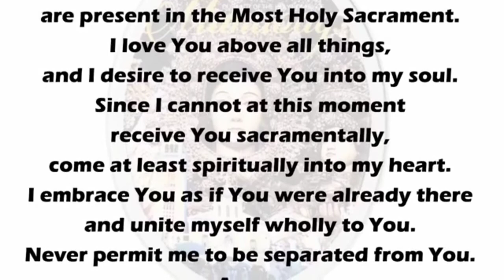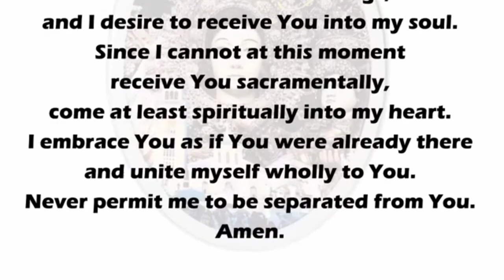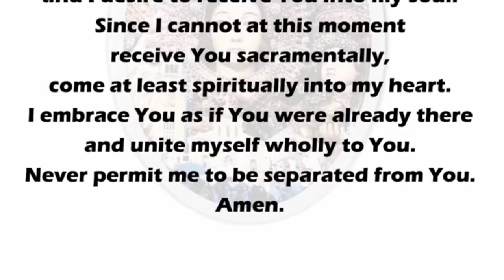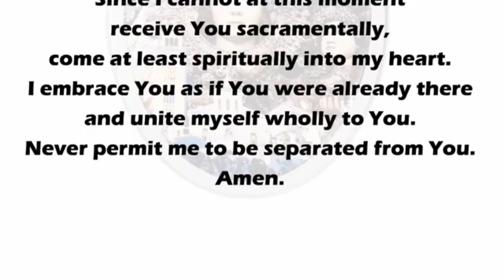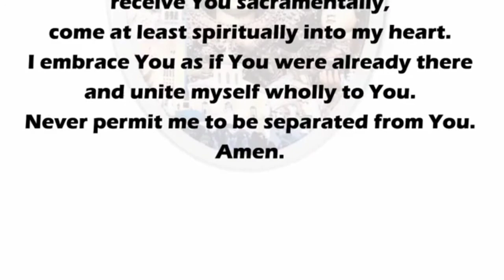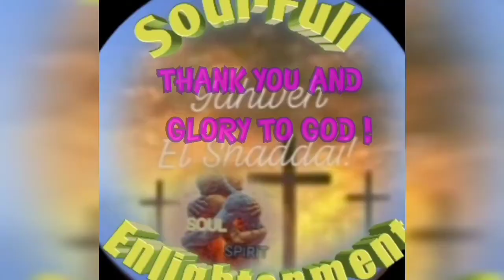Holy Mass Today Online Live • April 13, 2021, Tuesday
Readings :

1st ReadingActs 4:32-37
Responsorial Psalm Psalms 93:1AB, 1CD-2, 5AlleluiaJohn 3:14-15
GospelJohn 3:7B-15

Video Credits: Our Lady of Manaoag /Radio Manaoag and owners
Extra Special : Rev.Fr Bejay Namuag OP

Please Support by Joining this Channel.

TAON NI SAN JOSE (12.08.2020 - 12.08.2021)

PATRIS CORDE: Taglay ang Puso ng Isang Ama - With a Father’s Heart
Ika-150 Taong Anibersaryo ng Pagpapahayag kay San Jose
bilang Patron ng Simbahan sa Buong Daigdig

[PANALANGIN] Aba, Tagapangalaga ng Tagapagligtas, Kabiyak ng Mahal na Birheng Maria. Sa iyo ipinagkatiwala ng Diyos ang kaisa-isa niyang Anak; sa iyo nagtiwala si Maria; sa piling mo, si Kristo ay naging tao.

Maging ama ka rin sa amin, Pinagpalang Jose at gabayan mo kami sa landas ng buhay. Ihingi mo kami ng biyaya, awa at tapang, at ipagtanggol kami sa lahat ng masama. †Amen!

Soul-Full Enlightenment

License CCA